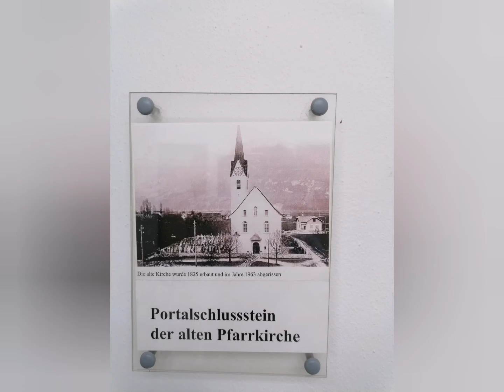ALTACH: Pfarrei Hl. Nikolaus